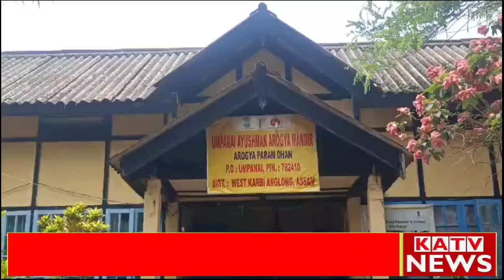Umpanai BPHC aphan KAAC atum kelang po. kenangsot